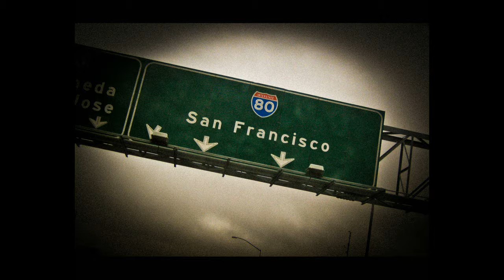The Garbage Gang - San Francisco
Original:Scott Mckenzie